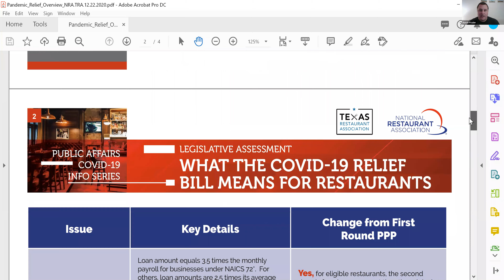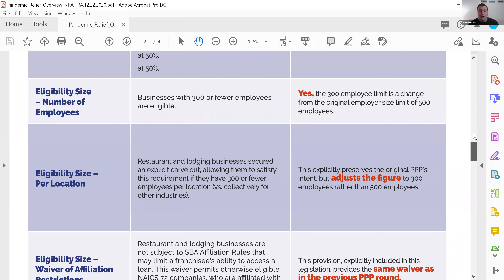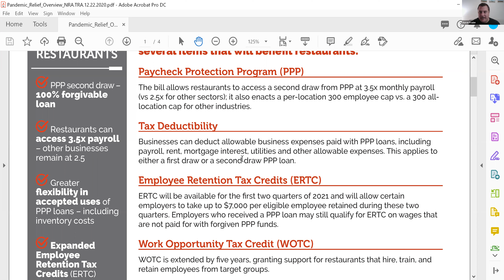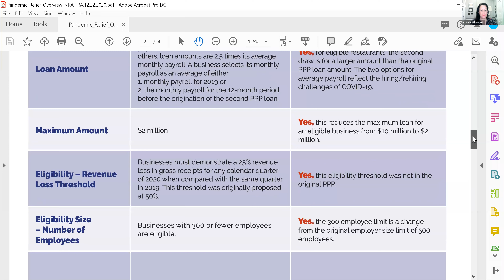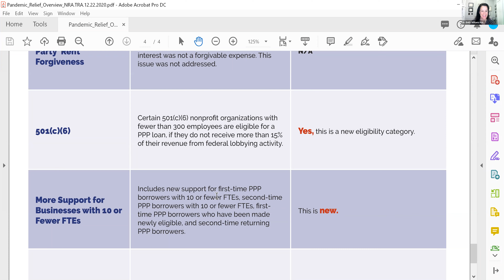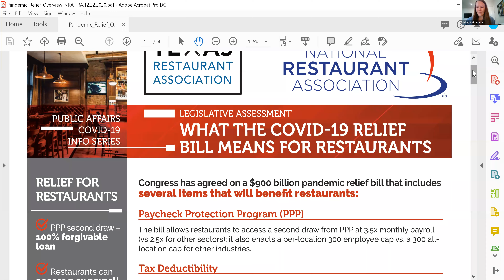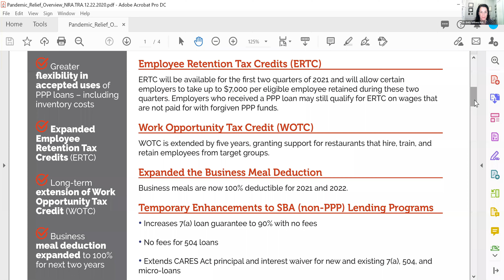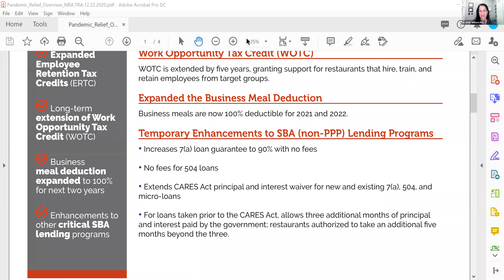COVID-19 Relief Walkthrough Webinar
Join Texas Restaurant Association and National Restaurant Association experts as they dig into the latest COVID-19 relief bill just passed by Congress. Bring your questions - we'll get to as many as we can!

Speakers:

Dr. Emily Williams Knight, TRA
Kelsey Erickson Streufert, TRA
Aaron Frazier, National Restaurant Association